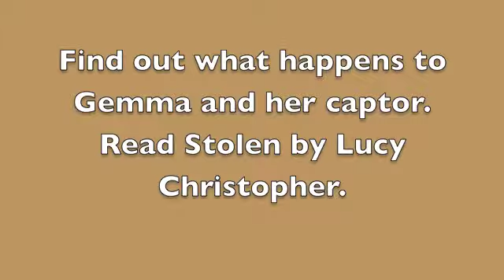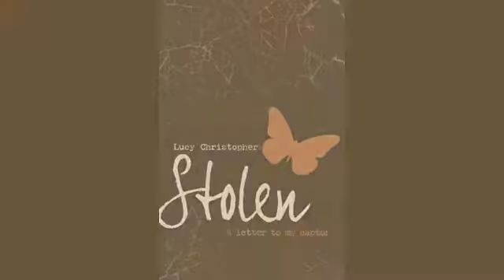Stolen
Booktalk for Stolen by Lucy Christopher presented by Gail Murphy.